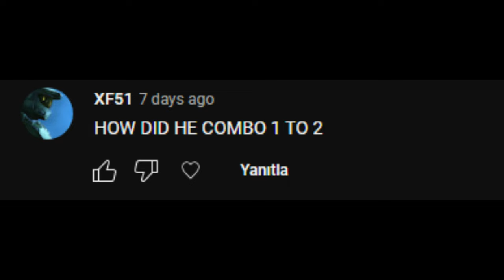The Garou Combo you've been waiting for.